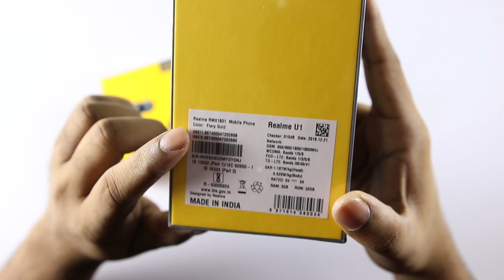Realme U1 Fiery Gold & Realme Buds Unboxing ll in Telugu ll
Realme U1 Flerry Gold
Realme Buds
Support me :)
My Gear
intromusic credits
artist credits:
▽ Follow DEAF KEV